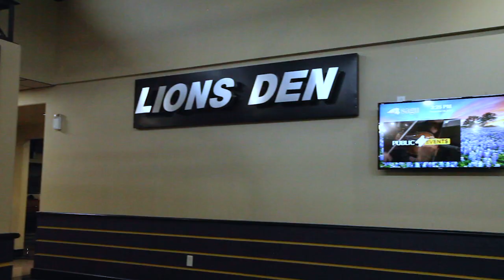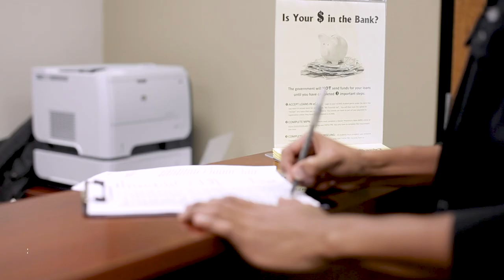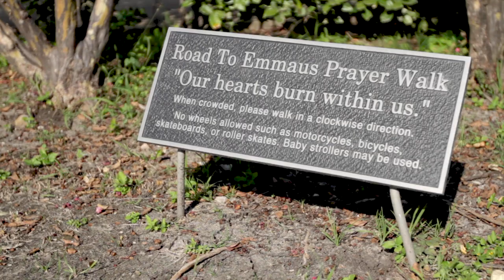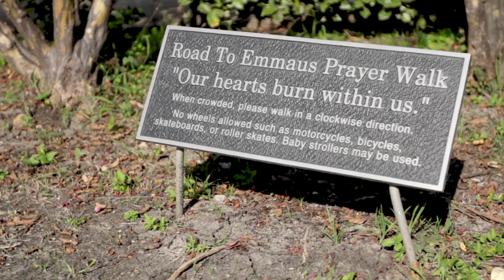SAGU Campus Tour | Waxahachie, TX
Take a tour with Erin of our beautiful Waxahachie Campus. Did you know we were ranked the number 1 Safest College Campus and number 6 best dorms in Texas by Niche.com?

0:00 Introduction
0:08 ERIN GADDIS ADMISSIONS COUNSELOR
0:53 15:1 STUDENT TO TEACHER RATIO
1:13 CHAPEL AUDITORIUM
2:12 JETER PRAYER ROOM
4:09 MUNCH MONEY OR LION BUCKS
5:11 3 DIFFERENT TIERS OF DORMS
6:20 TEETER HALL
7:13 KENDRICK HALL - ALL GIRLS
7:31 COLLINS HALL
7:47 BARNES STUDENT CENTER
7:54 STUDENT CONGRESS
8:03 HOMECOMING
8:19 LIONS DEN
8:46 CAREER DEVELOPMENT
9:04 FOSTER CENTER
9:26 DAVIS BUILDING
9:54 STUDENT BILLING
10:19 FARMER ADMINISTRATION BUILDING
10:40 MCCAFFERTY HALL
11:30 PERFORMANCE HALL
11:36 BLACK BOX THEATRE
12:43 EINSTEINS BROS BAGELS
12:55 CLAXTON ATHLETIC CENTER